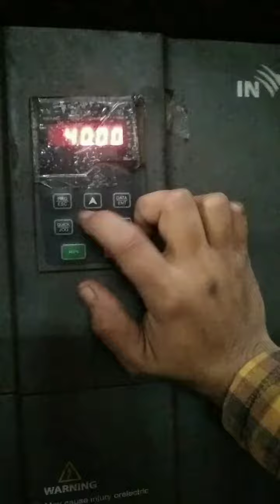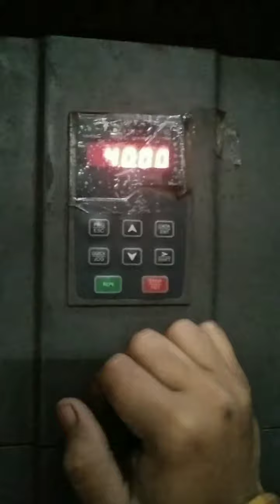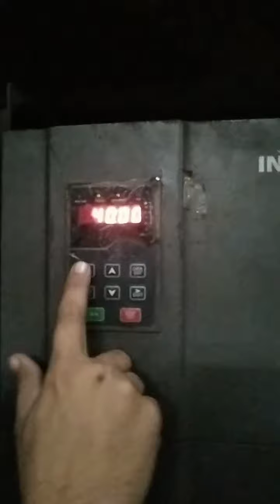Invt Inverter Parameter Setting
My  Adience Queries

INVT VFD Automatic Start and Stop | y sgs plas oj
Morning and Evening | INVT VFD
INVT VFD Use for Single |- uiSyas i al s9 u syai
Phase 220v Home Appliances
How to change 3 Phase motor Direction with INVT VED Setting. jgo
|• How to change 3 Phase.
INVT VFD Password lock Unlock Urdu | invt vfd password reset | INVT
vfd ko password kaise lagaye
• INVT VFD Password lock...
3Phase 220V 3Hp Submersible Well Pump Complete Details Urdu/
Hindi
3Phase 220V 3Hp Subme...
10HP Solar Tube well Price and information Connection in Urdu/hindi
Pumping System
• 10HP Solar Tube well ..
I 9
How to Start Solar Business in Pakistan Urdu| Solar Business
Information | Solar System training
|• How to Start Solar Bus...
Solar Tubewell faults and Solutions - -Water pressure Low in solar
Tubewell - A2Z Solar
|• Solar Tubewell faults...